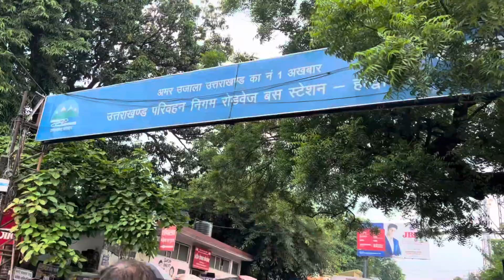कुत्ते ने काट लिया 🐶| ये बारिश ने तो मूड खराब कर दिया ☹️